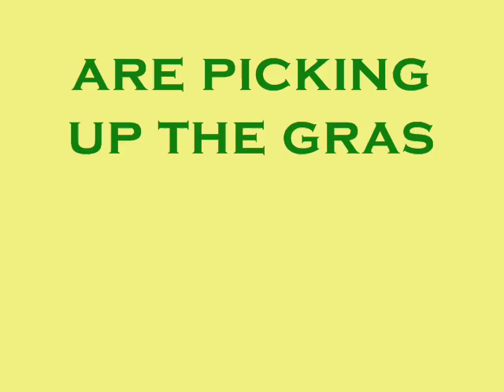Lego silage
Lego john deere tractors doing silage.Tractors homemade.